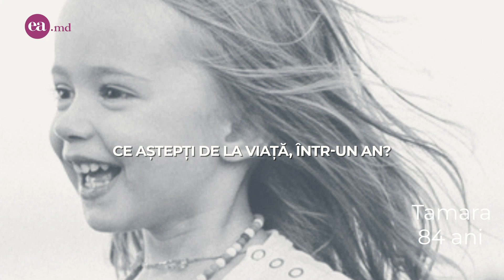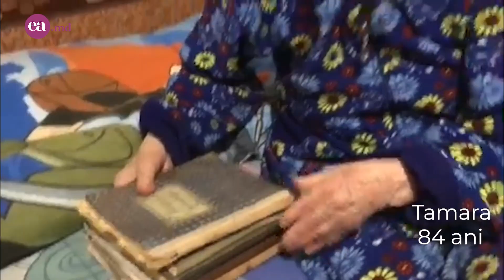CEvreaEA la 84 de ani? Tamara Postica: „Cel mai mare vis este să fie infaptuita UNIREA”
Tamara Postică, o străbunică de 84 de ani din satul Bardar, Ialoveni, a fost fost moașă toată viața. A ajutat să vină pe lume sute de suflețele mici, iar acum își răsfoiește cu multă nostalgie agendele pe care le ținea zilnic, încă din studenție. Aflăm CEvreaEA în cadrul proiectului cu 90 de femei și 90 de vise pe care le împărtășesc.
Da-i click! Share! Comenteaza!